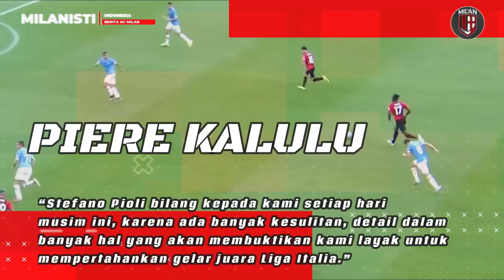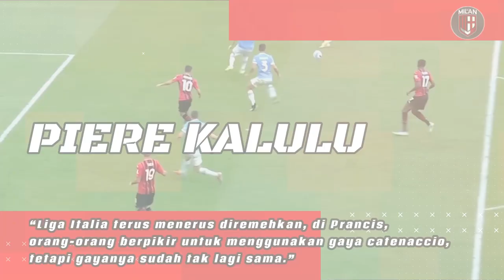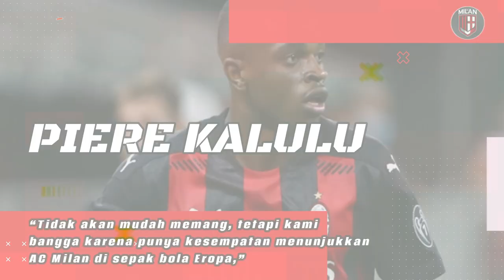SAN SIRO DIROBOHKAN❗️8 TH TAK PUNYA STADION🛠SERIE A DIREMEHKAN KALULU NGAMUK🔥FREE SAH DARI ASENSIO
1. San Siro Dirobohkan, Inter dan AC Milan Baru Bisa Pakai Stadion Baru 8 Tahun Lagi
2. Antara Calon Bek Terbuang dan Penerus Daniel Alves, Siapa Dipilih AC Milan Gantikan Theo Hernandez?
3. Serie A Diremehkan, Bek Muda AC Milan Siap Lumat Chelsea di Liga Champions
4. Pesan Marco Asensio Teruntuk Barcelona dan AC Milan, Siapa Cepat Dia yang Dapat